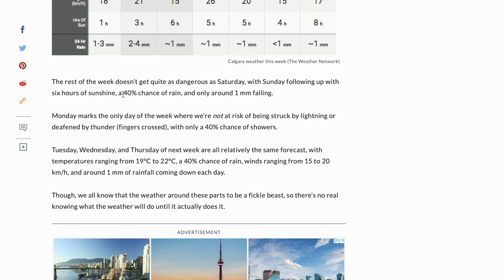WEEKEND OF FUN - a short film about FLY FISHING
I had the best weekend making and documenting this little short. It's all about me fly fishing and the adventure I had. I caught fish on a variety of tactics from a golden stonefly nymph to a olive green sculpin streamer. I filmed the majority of this film on my canon R5 with some additional footage from my GoPro hero 10 and even my iPhone 12 Pro. I love fly fishing and I hope you all enjoy watching this!